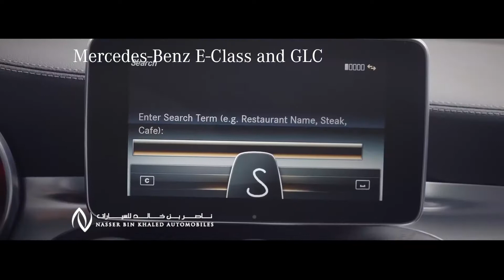NBKA Mercedes-Benz: Flaunt your devotion in style